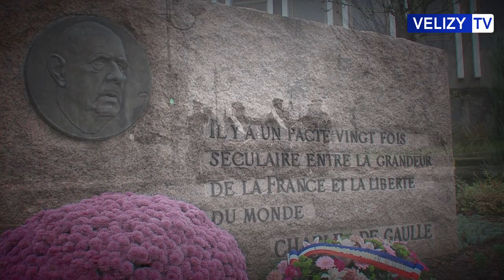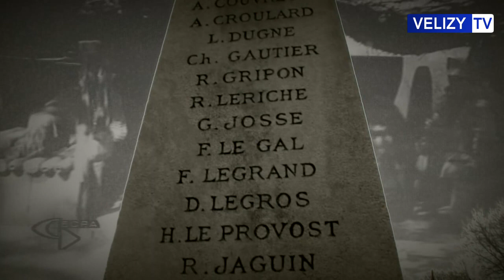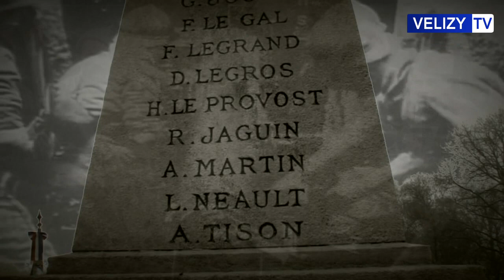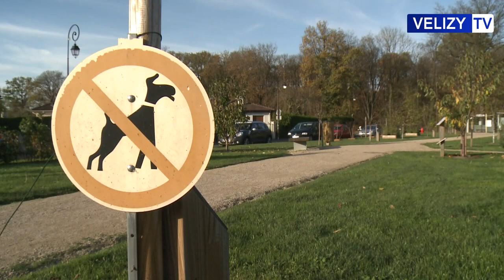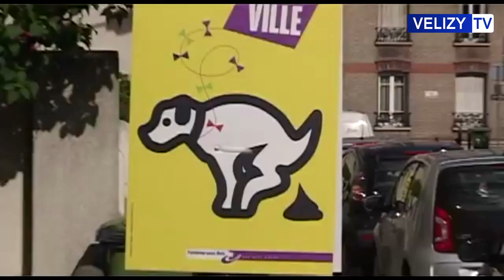Vélizy TV : Le JT de la semaine - 13 novembre 2015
Au programme de votre JT cette semaine : le 2ème Grand prix de cyclisme de Vélizy-Villacoublay qui s'est déroulé au Vélodrome National de Saint-Quentin-en-Yvelines, la rencontre d'un Ostéopathe installé depuis 30 ans à Vélizy, retour en images sur la Commémoration du 11 novembre et pour finir, le coup de gueule d'un Vélizien.